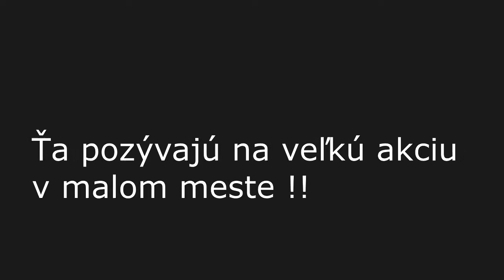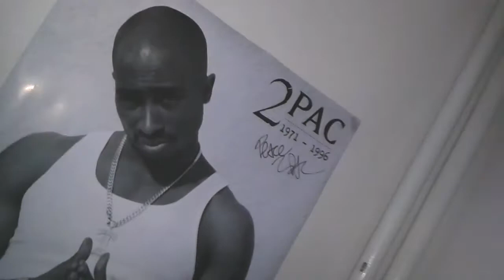HIP HOP YOUTH UNITY DAY - Videopozvánka - Hektor Rival & Dj Damian Custom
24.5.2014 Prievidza